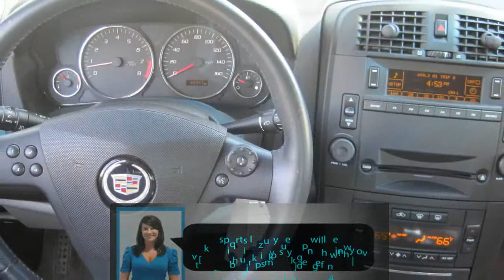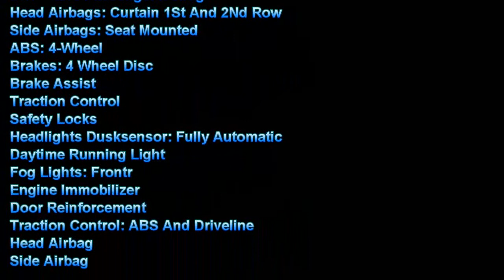CTS - 2007 Cadillac CTS Black Luxury Sedan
Coastal Chevrolet Cadillac and Coastal Nissan in Pawleys Island has been in business for over 20 years and has been faithfully serving the Grand Strand Area in South Carolina.  We are your one stop place for everything GM and Nissan with both new and used vehicles, as well as excellence in service on all makes and models.  We have a large inventory of preowned vehicles featuring many one owner vehicles and local trade ins.  We offer all types of body styles from Luxury SUV's, sedans, coupes and sports cars, covertibles, vans, pickup trucks, and even exotics.  Our award winning sales team and service team will make it easy for you to buy all your future vehicles from us.  Don't see something on our website that is quite what you're looking for? Let us know and we will find it for you through our exclusive resources.  And because we use GM certified wholesalers, we make sure your vehicle is clean, thoroughly inspected, and ready to drive for years to come, which is something you won't necessarily find if you shopped on ebay or craigslist.